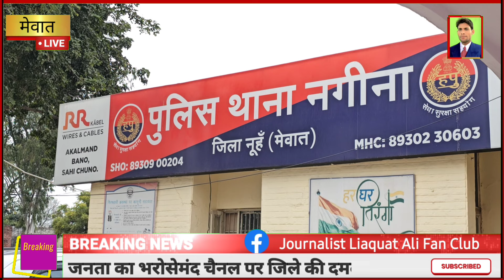17 July 2024 पांच साल बाद नूंह के जज साहब ने दो युवकों को सुनाई उम्रकैद || खान मोहम्मदपुर स्टोरबास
17 July 2024 पांच साल बाद नूंह के जज साहब ने दो युवकों को सुनाई उम्रकैद || खान मोहम्मदपुर स्टोरबास